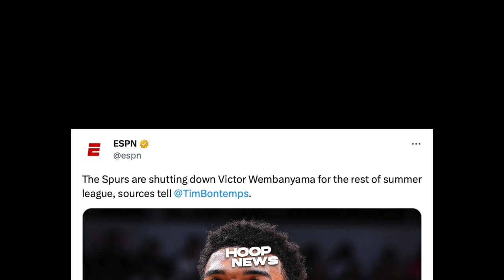Katakot ang Nangyari kay Victor Wembanyama kaya Inalis na sa Summer League…